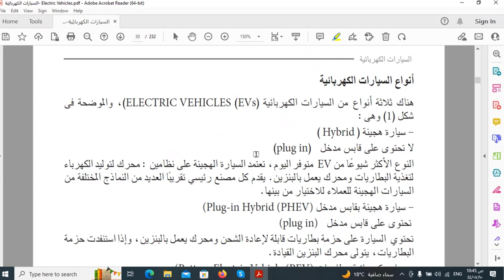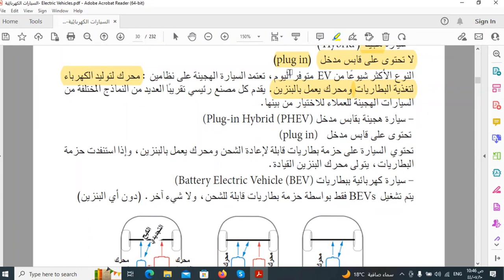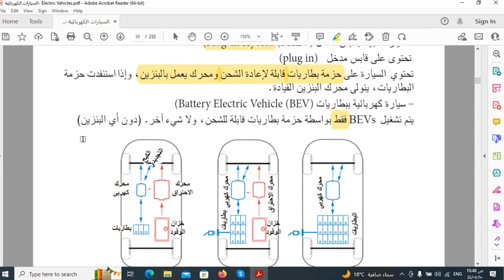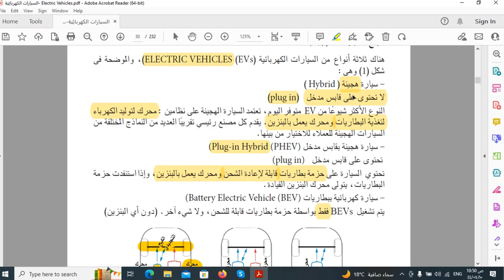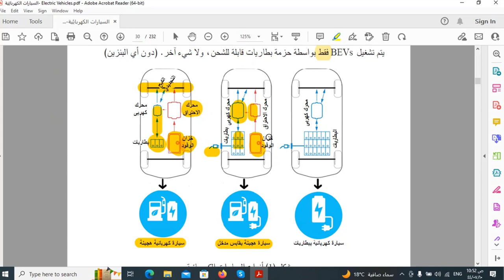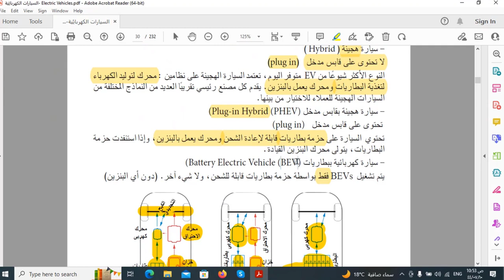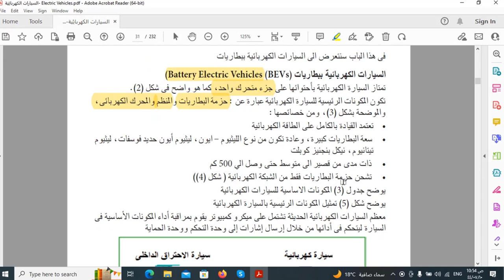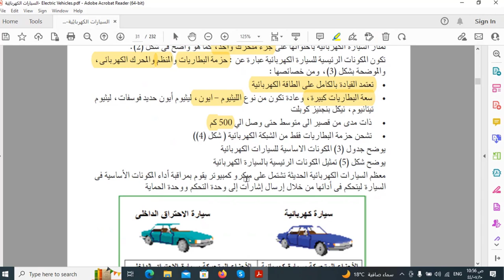السيارات الكهربائية والهجينة أيهما أفضل للمستقبل ؟!🤔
في هذا الفيديو، نلقي الضوء على الفرق بين السيارات الكهربائية والسيارات الهجينة، ونستعرض مميزات وعيوب كل نوع. تعرف على كيفية عمل كل منهما، وتعرف على الخيارات الأكثر ملاءمة لك ولبيئتك. هل تبحث عن سيارة صديقة للبيئة أم واحدة تجمع بين الكفاءة والتوفير؟ شاهد الفيديو لاكتشاف الأفضل ✨